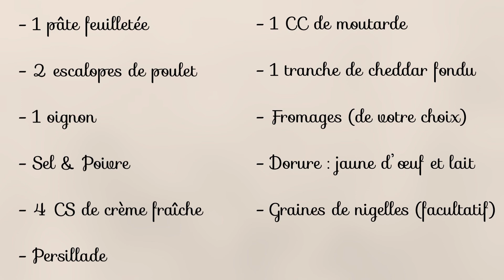| Ramadan Series | épisode 17 : TRESSE FEUILLETÉE AU POULET 🌙✨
✨| Ramadan Series | épisode 17✨

Hello ☀️ on se retrouve aujourd’hui avec une recette simple et rapide : une tresse feuilletée au poulet.

Ce feuilleté accompagnera parfaitement vos salades ou légumes.

J’ai opté pour du gouda et du fromages râpés mais vous pouvez mettre le fromage de votre choix (ajouter du Boursin à la crème fraîche par exemple).

Pour obtenir une belle tresse votre pâte feuilletée doit être bien froide. Si la pate colle à cause de la chaleur de la pièce, mettez la quelques minutes au réfrigérateur.

📝 Rejoindrez moi sur Instagram (bonne_cuisine__) et retrouvez toutes les recettes écrites. Le lien de mon Instagram est dans la description de ma chaîne YouTube.

Saha ftorkoum et à très vite pour une nouvelle recette insha Allah 🌙

Song
Name : Ramadan Vocals Only
Artists: Muhammad Fassah